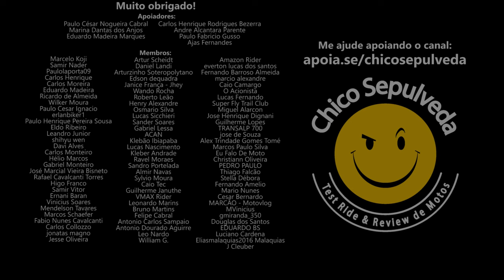Qual vale a pena? Capa de banco comfort da GV Bancos ou Banco Comfort